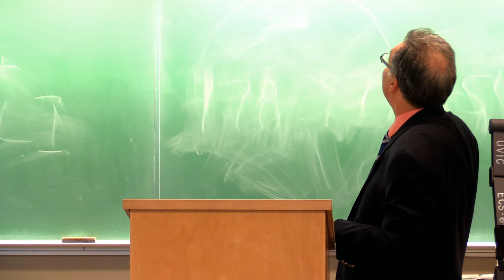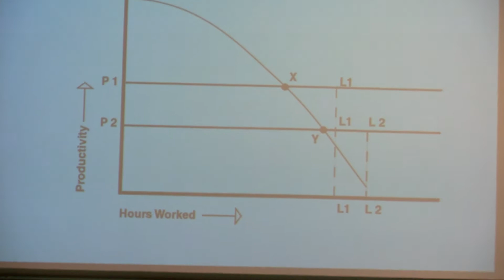Ken Pomeranz: "Beyond the 'Great Divergence' Debate"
Ken Pomeranz, Professor of Modern Chinese History, University of Chicago

"Beyond the “Great Divergence” Debate: What Have We Learned About the Origins of Modern Economic Growth?"

Abstract:
The last 20 years have seen a new burst of interest in understanding when, where, and why sustained per capita income growth began – and, with that, in why Northwestern Europe became the first center of that growth.  A series of systematic comparisons with East Asia and – to a lesser extent – South Asia – have suggested that this divergence happened later and more suddenly than we used to think, and cast doubt on some widely-believed explanations,  No new consensus has yet been reached, but the range of disagreement about many of the relevant issues -- systems of property rights, environmental factors, the role of warfare, and colonization, and the relationship of science to early industrialization – has narrowed considerably, placing both European and East Asian history in a new, more truly global perspective.

This talk was presented as part of CAPI's "Global South Colloquium" programming

September 5th, 2018 at the University of Victoria, Canada